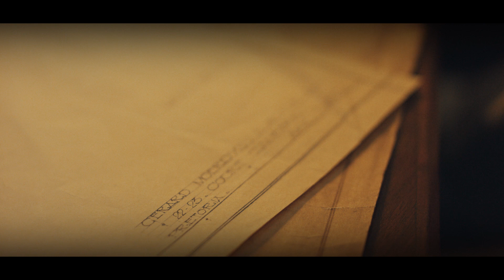BouSaam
Ons kan net soos ons voorouers, soos gewone mense, in ongewone omstandighede, klein begin bou aan buitengewone wonderwerke.